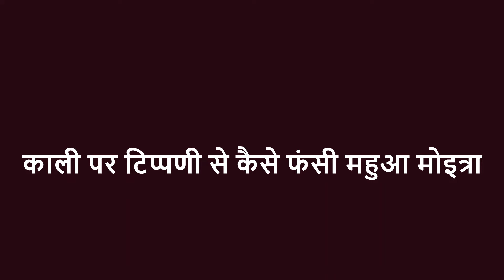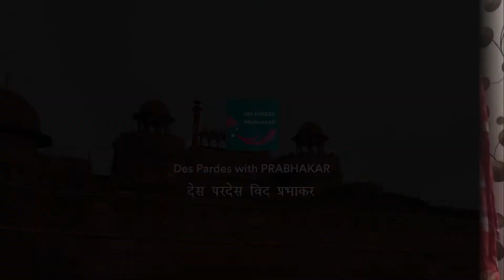महुआ फंसी हैं लेकिन अड़ी हैं (Mahua Moitra’s remarks Create Stir)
तृणमूल कांग्रेस सांसद महुआ मोइत्रा देवी काली पर अपनी एक टिप्पणी से विवाद में फंस गईं हैं.  महुआ ने कहा था कि मांस खाने वाली और शराब पीने वाली देवी काली की कल्पना करने का उन्हें पूरा अधिकार है.
महुआ मोइत्रा ने कहा था कि हर व्यक्ति को अपने देवता और देवी की पूजा अपनी तरह से करने का अधिकार है. देवी काली पर कथित विवादित बयान को लेकर भोपाल में उनके ख़िलाफ़ एफआईआर दर्ज की गई है.
टीएमसी सांसद महुआ मोइत्रा के देवी काली पर टिप्पणी की मध्य प्रदेश के मुख्यमंत्री शिवराज सिंह चौहान ने भी निंदा की है. समाचार एजेंसी एएनआई से बातचीत में उन्होंने कहा, "महुआ मोइत्रा के बयान से हिंदू धार्मिक भावनाएं आहत हुई हैं. हिंदू देवी-देवताओं का अपमान किसी भी कीमत पर बर्दाश्त नहीं किया जाएगा."